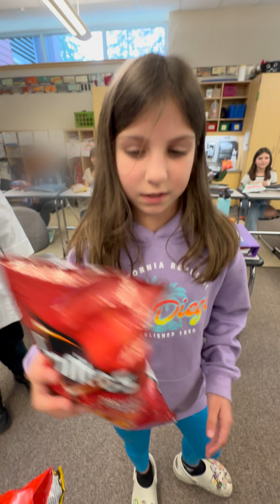Chip Salad 2024